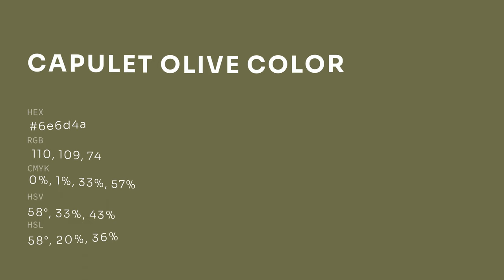Capulet Olive color 6e6d4a hex color - Yellow color - Cool color 6e6d4a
What color is Capulet Olive ? 6e6d4a hex color - Yellow color - Cool color 6e6d4a

Hex 6e6d4a Color Code is also known as Capulet Olive color.

Hex 6e6d4a Color code in RGB color code model is created after adding 43.14% red color, 42.75% green color and 29.02% blue color.
Hex 6e6d4a Color code in CMYK color (process color) code model is generated after subtraction of 0% cyan, 0% magenta, 32% yellow and 56% black.